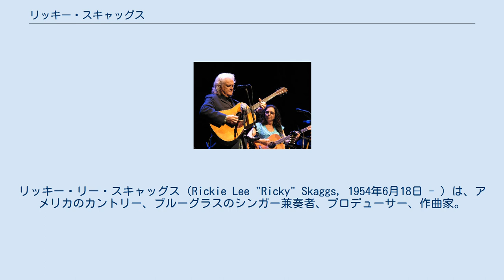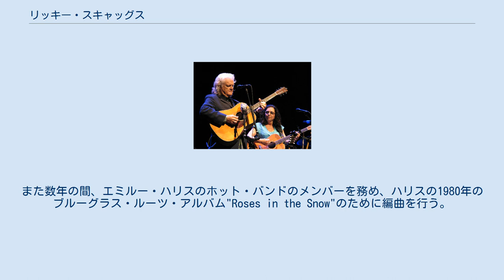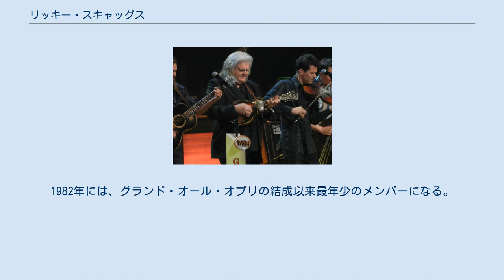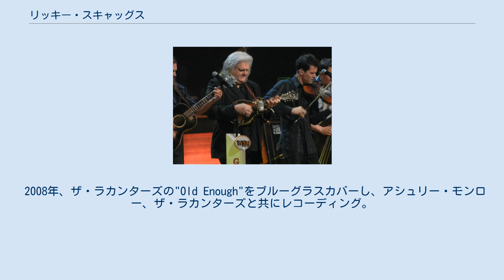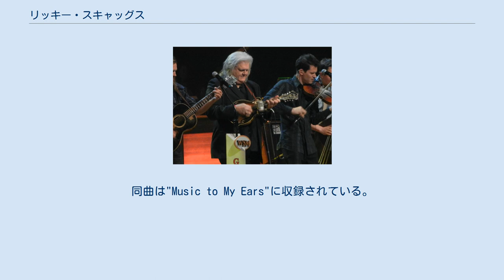リッキー・スキャッグス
リッキー・リー・スキャッグス（Rickie Lee "Ricky" Skaggs, 1954年6月18日 - ）は、アメリカのカントリー、ブルーグラスのシンガー兼奏者、プロデューサー、作曲家。
元々はマンドリン弾きだったが、フィドル、ギター、マンドキャスター、バンジョーも演奏する。
 スキャッグスはケンタッキー州コーデルに生まれる。
 5歳の時に父ホーバートからマンドリンを贈られ、演奏を始める。
6歳の時には、ビル・モンローのと共にステージで演奏する。
7歳の時には、カントリー音楽専門のテレビ番組『マーシャ・ホワイト』（Martha White）に出演し、フラット＆スクラッグスとともに演奏した。
また、同時期にグランド・オール・オプリのオーディションを希望するが、幼すぎたため断念した。
 10代半ばには、ギタリストのキース・ウィットリーに出逢い、ウィットリーの兄弟でバンジョー弾きのドワイトと共にラジオ番組で演奏。
1970年、ラルフ・スタンリーのオープニング・アクトを務める。
その際に、スキャッグスとキース・ウィットリーはスタンリーのバンド"クリンチ・マウンテン・ボーイズ"に誘われる。
 後に、スキャッグスは、ワシントンD.C.でカントリー・ジェントルメンや、J.D.クロウ&ニュー・サウスに加入。
1976年、スキャッグスはヴィンス・ギルやジェリー・ダグラスと共にプログレッシブ・ブルーグラスのバンド、ボーン・クリークを結成。
また数年の間、エミルー・ハリスのホット・バンドのメンバーを務め、ハリスの1980年のブルーグラス・ルーツ・アルバム"Roses in the Snow"のために編曲を行う。
編曲に加え、ホット・バンドの中で、マンドリンとフィドルを演奏した。
 1980年はカントリーでの活動を開始し、12 #1 hits, 8 CMA awards, and 8 ACM awardsを達成。
1982年には、グランド・オール・オプリの結成以来最年少のメンバーになる。
ギタリストでプロデューサーのチェット・アトキンスはスキャッグスをカントリー音楽を救う人間であると評した。
 1990年代、2000年代には、自身のルーツであるブルーグラスに立ち返り、新しいサウンドを実験し始める。
自身のバンド、ケンタッキー・サンダーで、グラミー賞およびIBMAのベスト・ブルーグラス・アルバムを受賞。
 リッキー・スキャッグス(オールド・クロウ・メディスン・ショーとのジャム、グランド・オール・オプリ)。
2013年2月23日 2000年、バーモントで活動するジャム・バンドのフィッシュと共演する。
2007年5月20日、スキャッグスはロック・ミュージシャンのブルース・ホーンズビーとのアルバムをリリース。
 2008年には、ザ・ホワイツと、スキャッグスの家族が営むレーベルとレコーディングしたアルバムをリリース。
 2008年、ザ・ラカンターズの"Old Enough"をブルーグラスカバーし、アシュリー・モンロー、ザ・ラカンターズと共にレコーディング。
彼はマンドリンの演奏や、ジャック・ホワイト、ブレンダン・ベンソン、アシュリー・モンローとともにボーカルを担当した。
 2011年、スキャッグスは他のブルーグラス・ミュージシャンとともに、アイリッシュバンドThe Brock McGuire Bandの"Green Grass Blue Grass"に参加。
アイルランド伝統音楽とブルーグラス、アパラチア音楽とのつながりを研究する。
 リッキー・スキャッグスとスアロン・ホワイト。
ノースカロライナ州シャーロットのマクグローン・シアターにて。
2015年8月19日。
 また、同2011年、スキャッグスはイギリスのプログレッシブ・ロックバンド、ムーディー・ブルースをトリビュートしたアルバム"TWO...Much Love"をリリース。
スキャッグスは"You And Me"でリード・ボーカルを務める。
 2012年、スキャッグスは"Soldier's Son"でバリー・ギブとコラボレーション。
同曲は"Music to My Ears"に収録されている。
 2015年、ライ・クーダー、シャロン・ホワイトやザ・ワイツのメンバーと共にツアーを行う。
 スキャッグスはザ・ホワ...